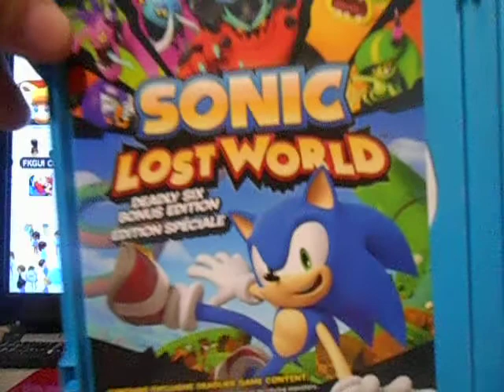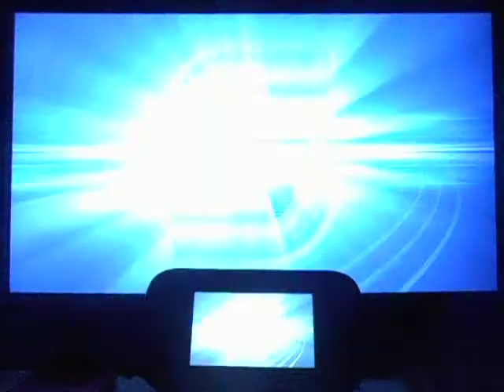Sonic Lost World (Wii U) - Parte 1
Parte 1 de Sonic Lost World (Wii U)

Comenzamos un nuevo Playthrough cuando un erizo y su mejor amigo quedan varados en un Mundo Perdido conocido como Héxagon mientras recorren la mayor parte de Windy Hill.

Información general del juego
Editores:
-SEGA
-Nintendo (Europa y Australia; Wii U y 3DS)

Desarrollador:
-Sonic Team

Sistemas:
-Wii U
-PC

Años:
-2013 (Wii U)
-2015 (PC)

Controles Compatibles:
-Wii U GamePad [usado en este playthrough]
-Mando de Wii {para controlar controlar los vehículos teledirigidos}
-Mando de Wii + Nunchuck {multijugador solamente}
-Nintendo 3DS con Sonic Lost World (3DS) {para recibir vehículos teledirigidos}